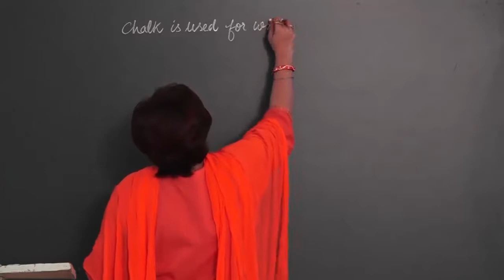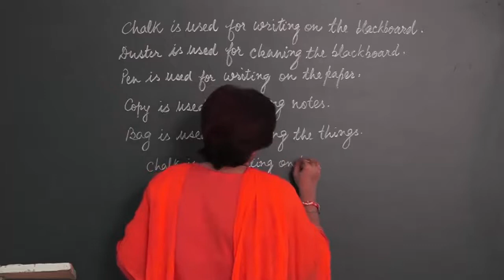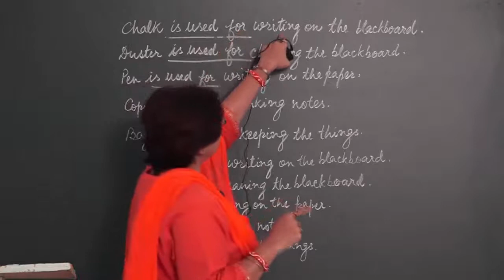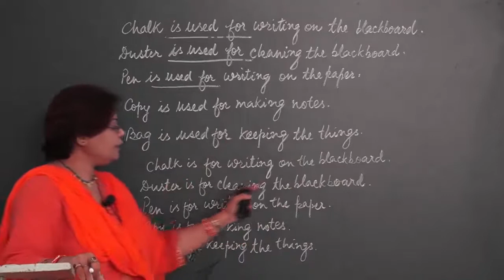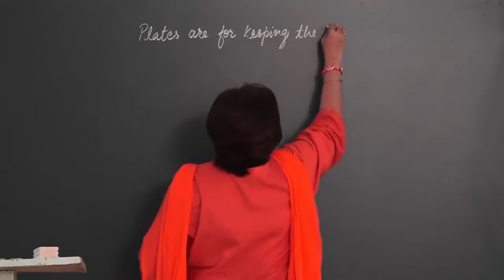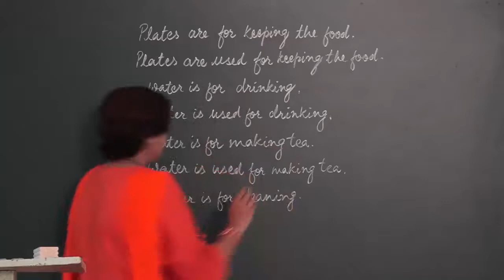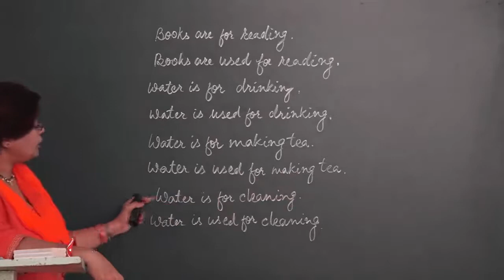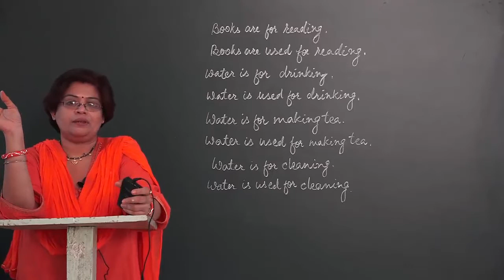Use of is and are ........ with used for ............ in English Grammar ✅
Which is correct use to or used to?
Is it get use to or get used to?
What tense is used to?
Did used to grammar?
Is and are use in a sentence?
Would used in past?
How do you use do does did in English grammar?
Where do we use in?
Are used or were used?
What does Remused mean?
How do you use used to in a sentence?
Is used to a modal?
How do you use to and too?
How do you use verbs?
How do you use past and present tense?
Should first place be capitalized?
Is English major capitalized?
Should certificate be capitalized?
Would and used to difference?
Which form of verb is used with used to?
Is used to proper English?
Will get used to grammar?
Will get used to it?
Does it really get better or do we just get used to it meaning?
Is used for grammar?
When used to is used?
Has used in a sentence?
How do you use example in a sentence?
When to use is VS are in a sentence?
What is an example of an example?
Are and is rule?
Has have had usage?
What is a sentence for Had example?
When to use has VS have?
What are the being verbs list?
Are and is difference?
What does the word are mean?
Is am are was were sentences?
What is grammar used for?
Did you use to grammar?
Where used to is used?
Did not used to be?
Are any or is any?
When should you use?
How do you use grammar?
Does not grammar?
English grammar what is subject?
How do you use were in a sentence?
What is the subject?
Is everyone singular or plural?
What is subject agreement?
Can you start a sentence?
Is or are when referring to a company?
Is your or are your?
What is subject give example?
What are some subjects?
What is a compound subject example?
What is an example of a simple subject?
What is meant by object in English grammar?
What is a predicate in English grammar?
How can I improve my sentence structure?
What are the basic rules of grammar?
What is the easiest way to learn English?
How can I improve my grammar and vocabulary?
How can I improve my grammar?
Are grammar rules?
english,
what is english language,
british english,
english language family,
english video,
english subject,
english english,
english speaking,
BOARD educational,
educational video,